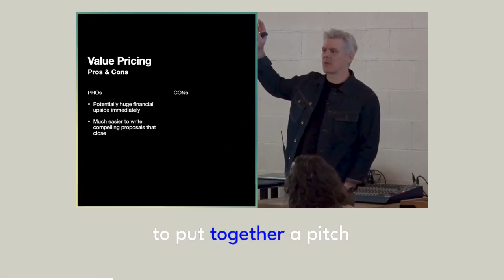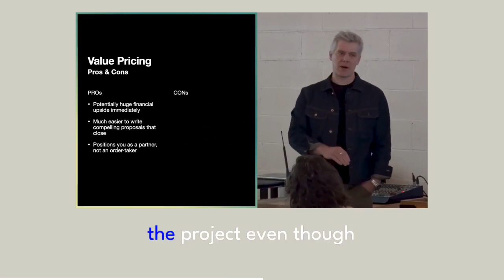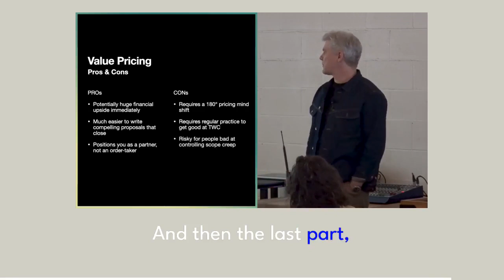do value pricing proposals work